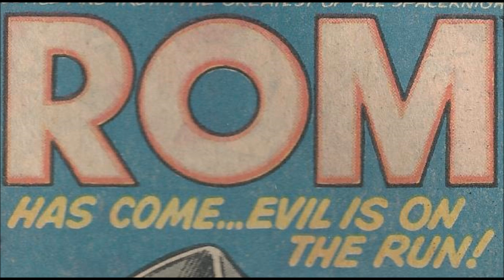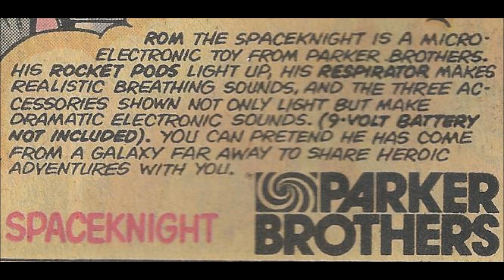COMIC MAN PRODUCTIONS: ROM PARKER BROTHERS SPACEKNIGHT TOY ROBOT COMIC BOOK AD MARVEL 1980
COMIC MAN PRODUCTIONS: ROM PARKER BROTHERS SPACEKNIGHT ELECTRONIC ACTION TOY ROBOT COMIC BOOK AD PUBLISHED IN MARVEL THOR #293 MARCH 1980